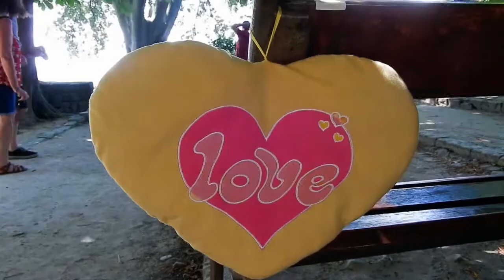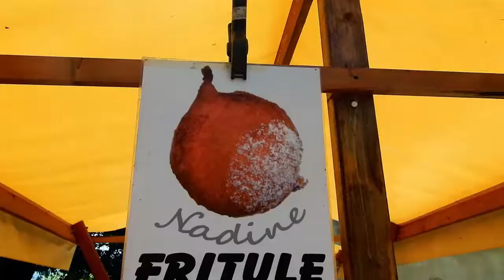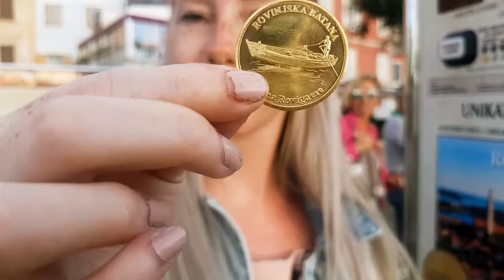|Croatia Vlog - Part 2| Umbrellas, Mountains & Thundering and Lightening!!|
Part 2 of my holiday to Croatia, I thought I filmed more hence why I split the videos but nevertheless I still had a lovely holiday and I hope you all enjoy this little video!.